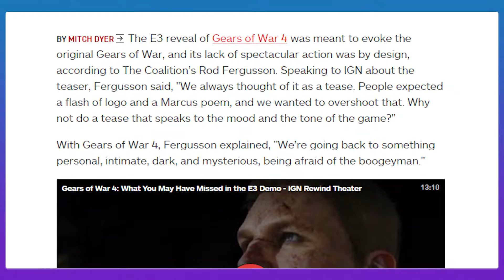Randomjeanc's Top 10 Upcoming Games of 2016 Part 2/2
►My First ever countdown for video games  I am excited for in 2016! This list is my personal list and consists of games  you might not expect.  This is part two of a two part video that was divided because the original length would have been too long. I included an honorable mention as well. Tell me what you thought below and let me know what your list is or how this delivered.

►Next project will be a game review! Unless another trailer drops!

★Google Plus page, follow me to stay up to date :P